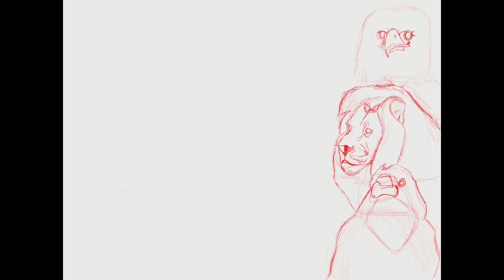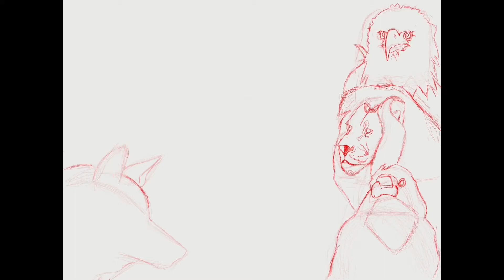Timelapse: Symbolic Animal Digital Drawing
I’m just an amateur  digital artist striving to be better and hopefully that starts to show as I make more videos.
I hope you guys enjoy my endless journey to do better as much as I do.
Sorry for the video being so short a lot of it is me retrying the same thing over and over!
~Alejandro